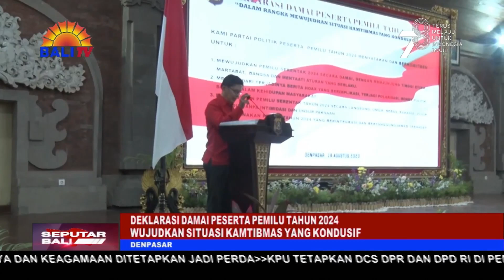DEKLARASI DAMAI PESERTA PEMILU TAHUN 2024 WUJUDKAN SITUASI KAMTIBMAS YANG KONDUSIF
KEPOLISIAN DAERAH BALI MENGGELAR DEKLARASI DAMAI PESERTA PEMILU TAHUN 2024, DALAM RANGKA MEWUJUDKAN SITUASI KAMTIBMAS YANG KONDUSIF DI GEDUNG P-R-G, MAPOLDA BALI PADA 18 AGUSTUS 2023. KEGIATAN TERSEBUT DIHADIRI DIANTARANYA OLEH KAPOLDA BALI BESERTA JAJARANNYA, PANGDAM UDAYANA, DAN WAKIL GUBERNUR BALI, SERTA PARTAI POLITIK DAN BACALON DPD RI PEMILU 2024 MENDATANG.